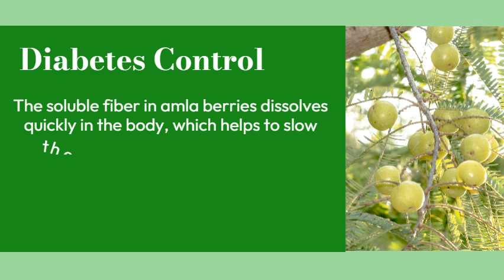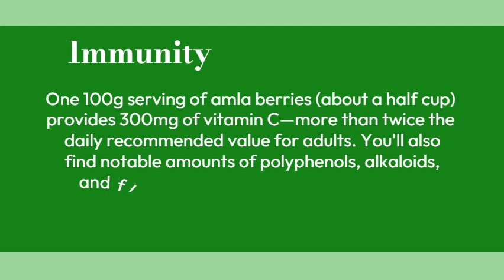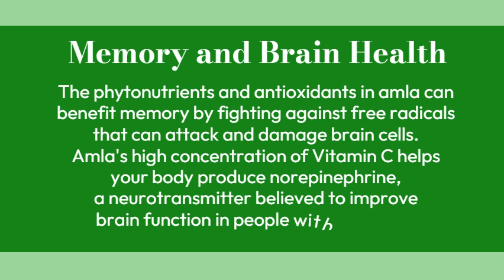"Unlocking the Power of Amla: Discover the Surprising Health Benefits of Indian Gooseberry (Amla)"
Amla berries are rich in antioxidants and vitamins, including vitamin C and flavonols, which provide several health benefits. They are helpful in controlling blood sugar levels in people with type 2 diabetes, aiding in digestion, and improving eye health. Amla also boosts immunity due to its high vitamin C content and antibacterial and anti-inflammatory properties. Additionally, the phytonutrients and antioxidants in amla help improve memory and brain health by fighting against free radicals that can damage brain cells.

Join our Facebook page for to grow more with archivetogetherness

For notes you can visit to : archivetogetherness.blogspot.com

                        THANKYOU ALL